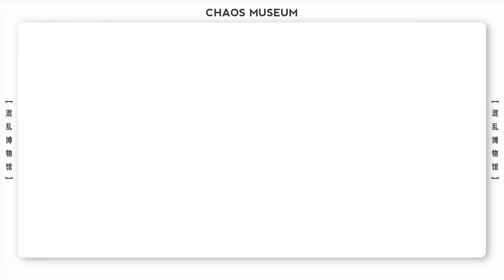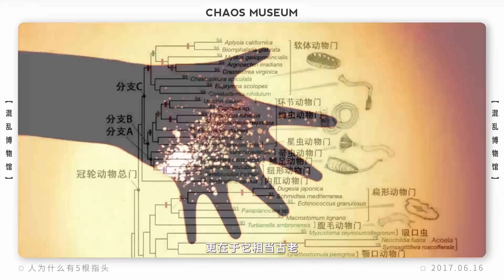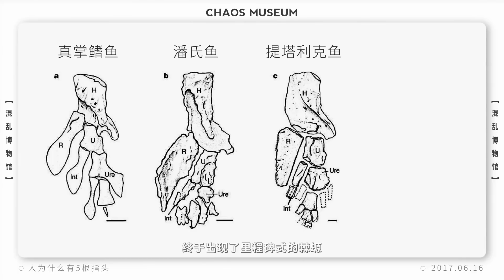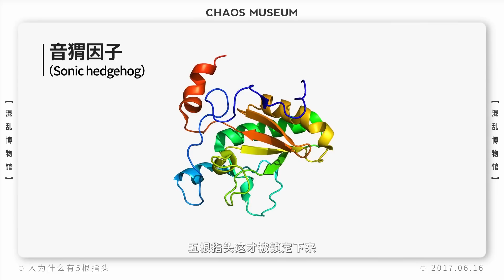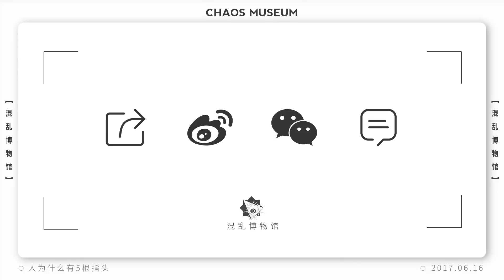人為什麼有五根指頭 | Why human has 5 fingers | ChaosMuseum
答案或許會讓你有一點失望。
The answer may make you a little disappointed.

Unknown fun fact that you should know!

★Wechat：混亂博物館